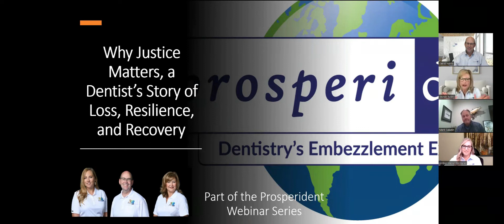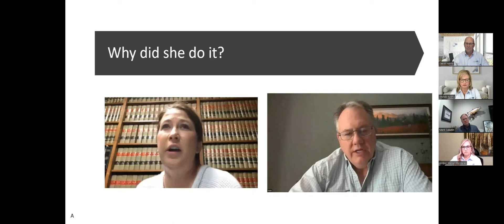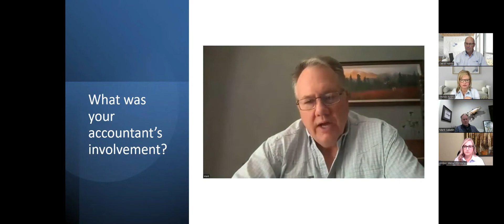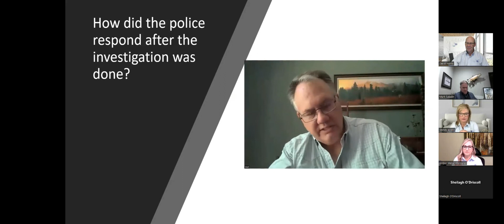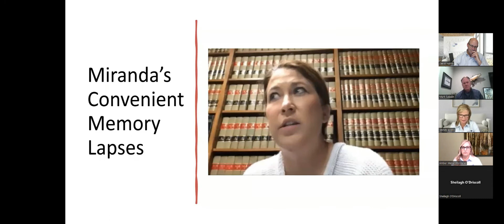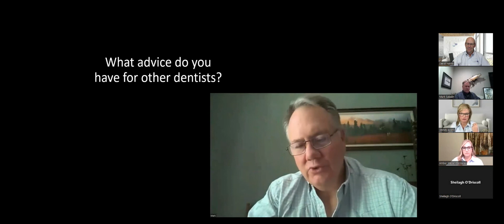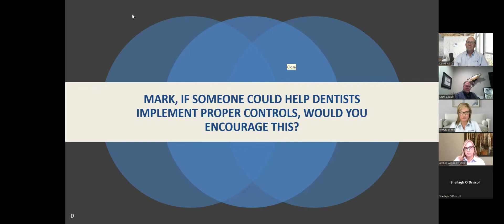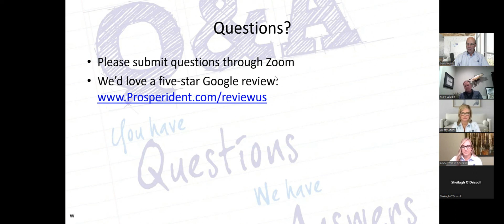Why Justice Matters, a Dentist’s Story of Loss, Resilience, and Recovery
See Prosperident's team interview embezzlement victim Dr. Mark Saladin and hear his compelling story about loss and recovery